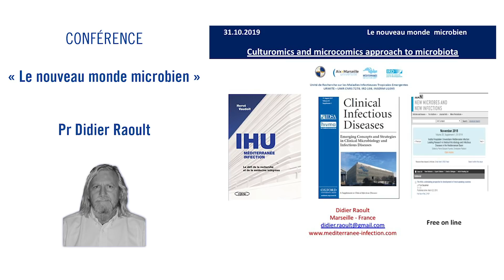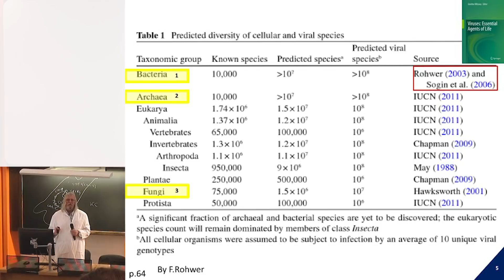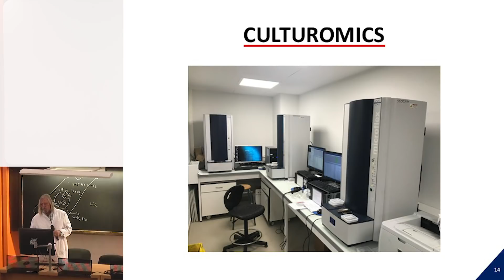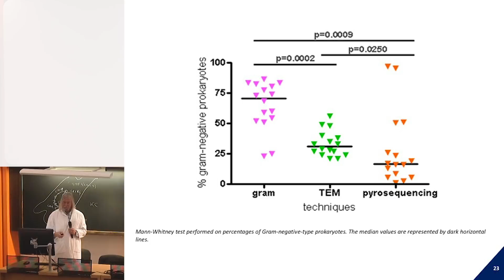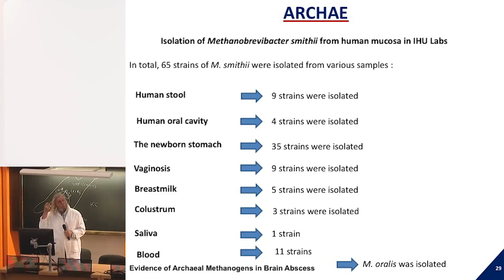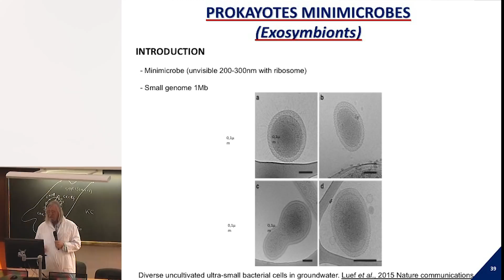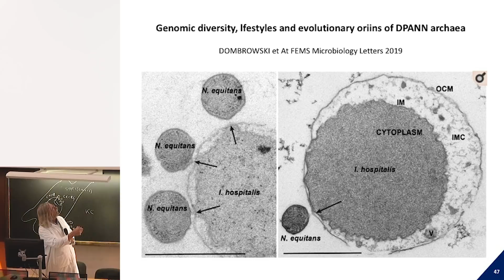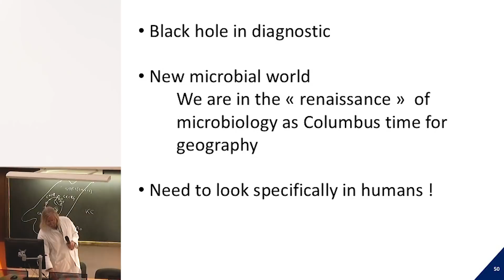Le nouveau monde microbien - Pr Didier Raoult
IHU Méditerranée Infection -